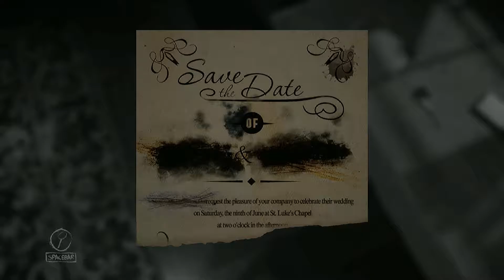What's Wrong With The Paintings - Layers Of Fear [Episode 1]